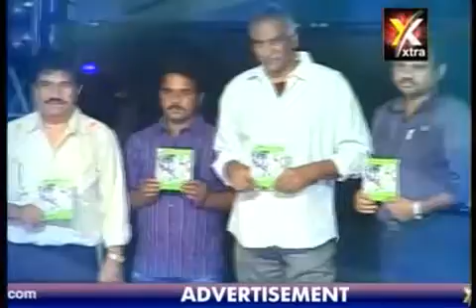Jai, Priya Anand in Live Movie